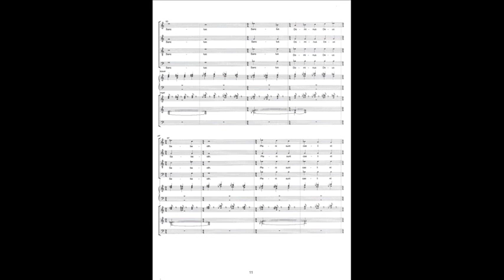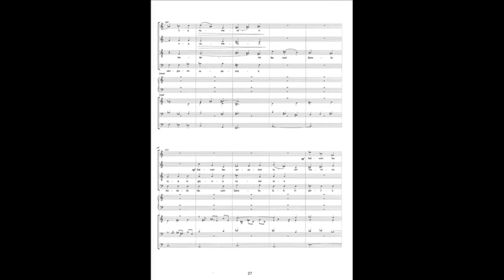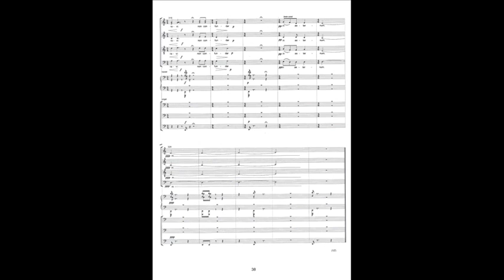Cor de Jong - Te Deum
Compositie waarmee Cor de Jong in 2000 de 1e prijs won bij de Alphons Diepenbrock Compositiewedstrijd. Uitgevoerd door zangvereniging Vivace uit Schipluiden o.l.v. Koos van Beurden met Wim Voogd aan de piano en Richard Ram aan het orgel. Opname door de KRO op 23 november 2000, uitgezonden in het radioprogramma Korenbeurs op 7 december in datzelfde jaar.